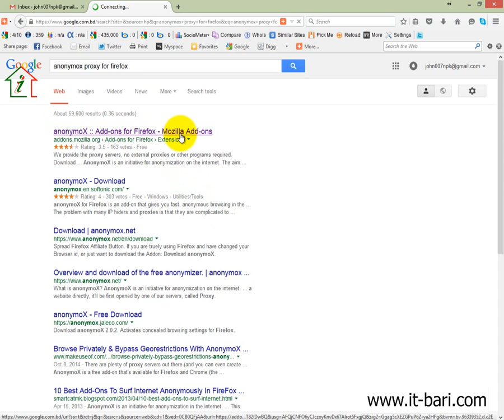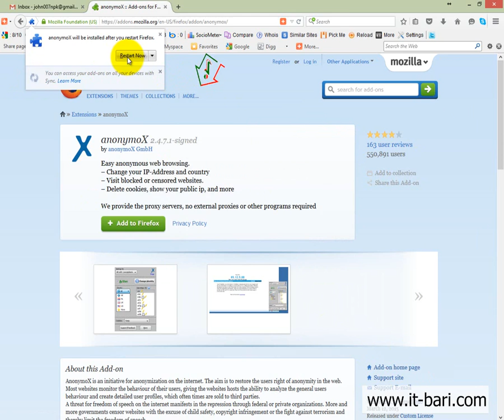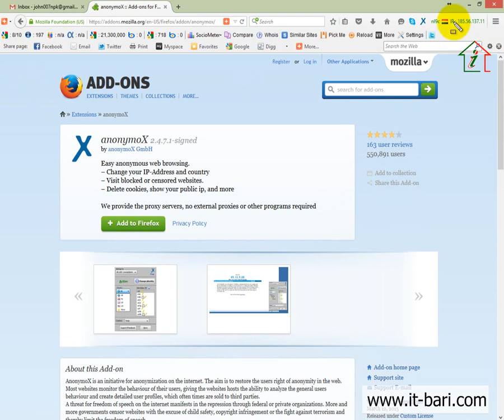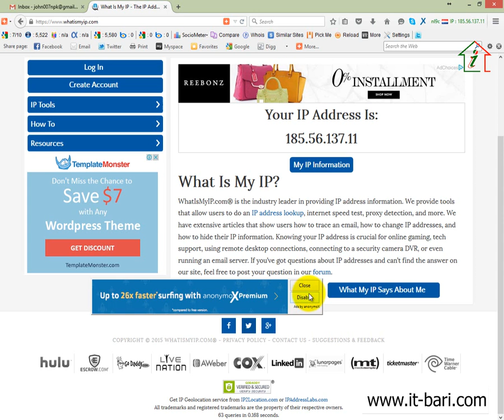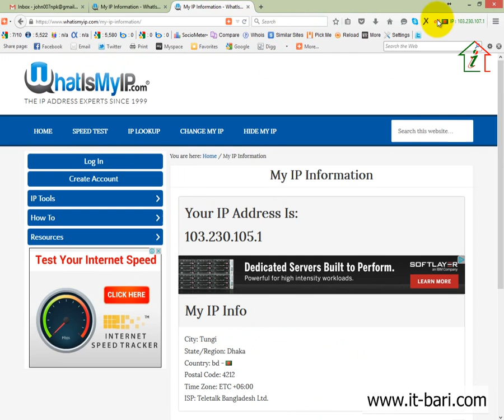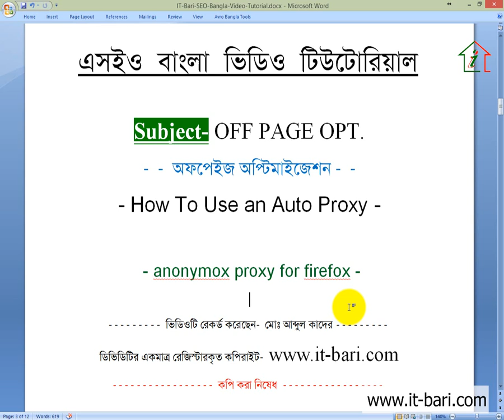28 Off Page Optimization - Using Anonymox Proxy For Mozilla Firefox || SEO Bangla Video Tutorial